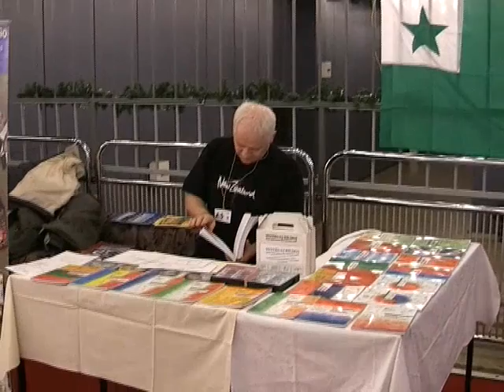Esperanto: Výročná schôdza LEK-u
Reportáž pre TV Liptov odvysielaná 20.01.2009.